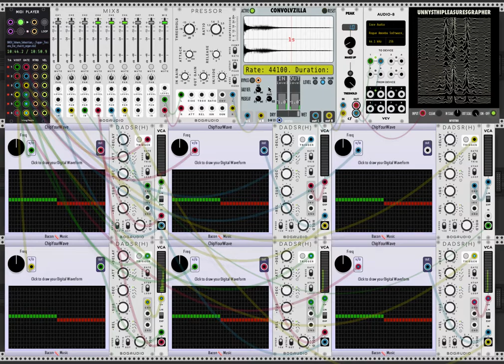1bit Bach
I recently heard that all that separates an Atari (or C64 or Colecovision etc) from a great big pipe organ in a church is the church: the reverb makes the organ. I said "whaaaa…nah."

Well, gee. I was completely wrong.

I fired up VCV Rack and made my patch. A good ol' MIDI file of Bach's Toccata & Fugue from the Wrong People midi module plays 6 instances of:

Bacon Music's ChipYourWave set to a 1-bit square wave ▶
BogAudio DADSR(H) ▶
Fundamental VCA

…then the six "voices" (they're all polyphonic anyway) go into the BogAudio Mix8. (I gently panned some of them to give the idea that maybe the organ's pipes are all around.) The mix into BogAudio Pressor for some light compression because when the voices build up, we get some overload into the reverb. I've gone full wet on the NYSTHI Convolvzilla because, well, not really any dry signal in a church (there's an impulse from a Dutch church loaded). Finally, a wee pass through cf's Peak to tame any wildness and then to you.

Oh, of course, everything with the UNNYSTHIPLEASUREGRAPHER. 😁

I bypass the reverb and play a dry signal about 1:10 into the video and about 1:10 from the end. It really is back to a kind of blah without the reverb. In my estimation, an Atari + a church could indeed really equal a classic pipe organ. Wild. The only time it sounds like a meh synth is when the low end gets alias-y. So I call this myth confirmed.